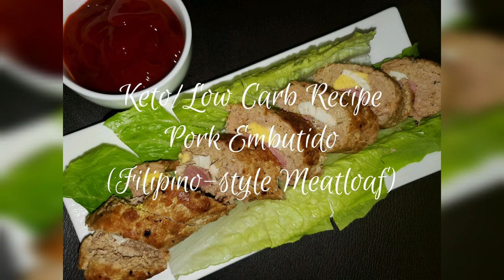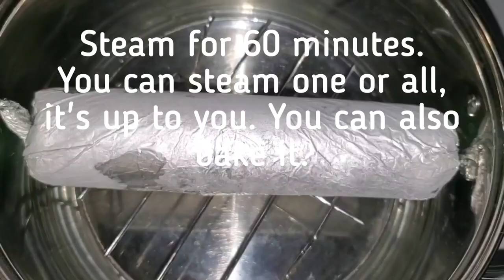Keto / Low Carb Pork Embutido (Filipino-style Embutido)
Keto Pork Embutido / Low Carb Pork Embutido (Filipino-style Embutido)

2 lbs Ground pork
3 hard boiled Eggs
1/2 cup Dill Pickle
3 tbsp Unsweetened Ketchup
3/4 cup Cheddar Cheese
1 small Onion
1 1/2 tbsp Garlic Powder
1 1/2 tsp Sea salt
1 tsp ground Black Pepper
2 tbsp Almond Flour
2 raw Eggs
1 tsp Sweetener (Monkfruit, Swerve or Equal Gold)
1/4 cup Pork Liver Spread or Pork Liver Pate
Olive Oil

Fillings: Sausage (check nutrifacts) & Boiled Egg
Aluminum Foil

Credit for Music Intro: Rock Angel by Joakim Karud @joakimkarud

Keto Pork Embutido
Low CarbPork Embutido
Pork Embutido
Embutido
Keto Diet
Low Carb Diet
LC Ketonatics
Filipino Style Meatloaf
Meatloaf